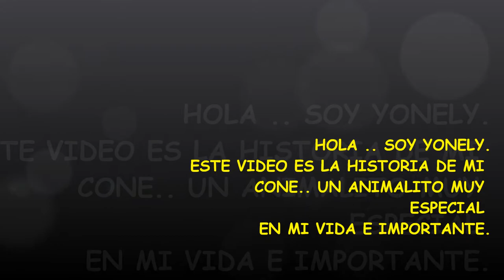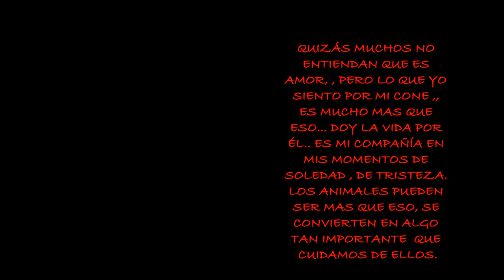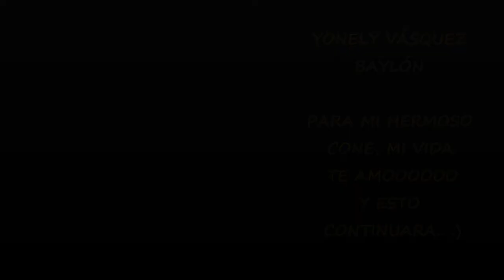mi conejo rabito te amo :)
Este un pequeño video de mi cone rabito. Un animalito al quien quiero muchote. El esta conmigo en mis momentos de tristeza , de soledad. y además es el mejor regalo que pude haber recibido.